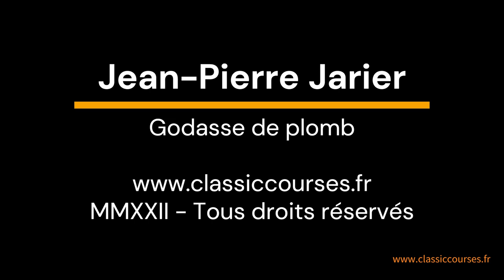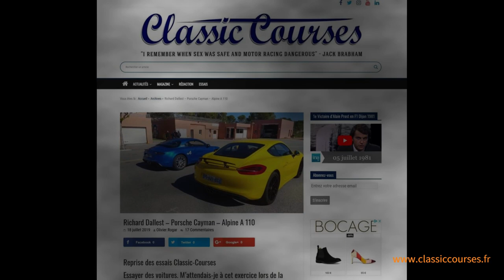Classic COURSES Jean-Pierre Jarier - Pourquoi Godasse de plomb ?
Jean-Pierre Jarier interviewé par Olivier Rogar pour Classic Courses.
Mais d'où vient son surnom " Godasse de plomb" ?